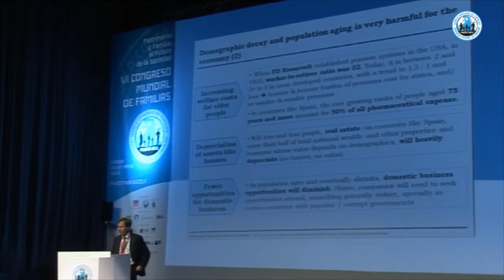WCF VI - Madrid 2012 - El invierno demográfico. Alejandro Macarrón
Ponencia de Alejandro Macarrón en la sesión plenaria "El invierno demográfico" en el World Congress of Familias Madrid 2012